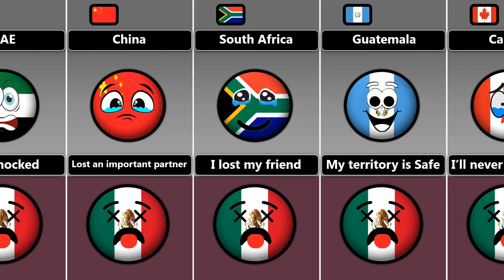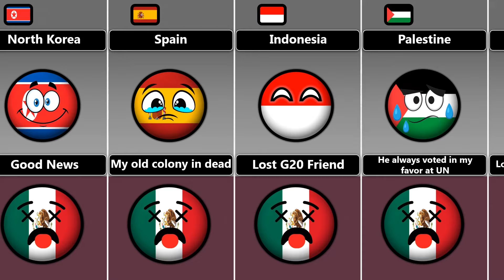Countryballs Reaction on Mexico's Death